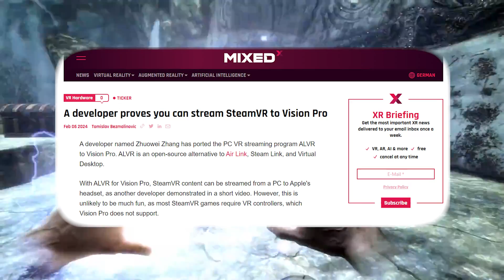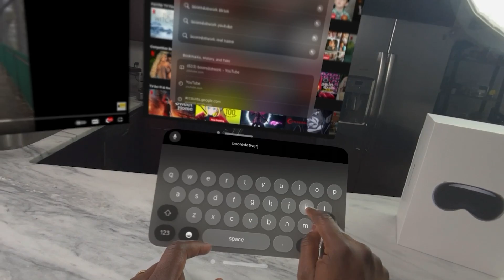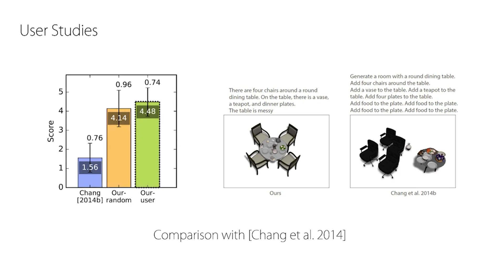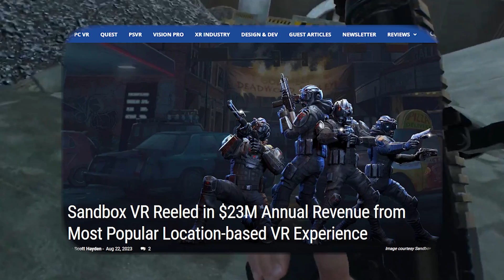Apple Vision Pro Steamlink, Gameplay & New Quest 3 Games & More!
📌Quest 3 cover
📌 Quest 3 Charging Dock
📌 Quest 3 facial
📌 Quest 3 Carrying Case
📌 Quest 3 AMVR
🔥 ANNAPro Elite
🔥Quest 3 Batteries
🔥 Quest 3 grips